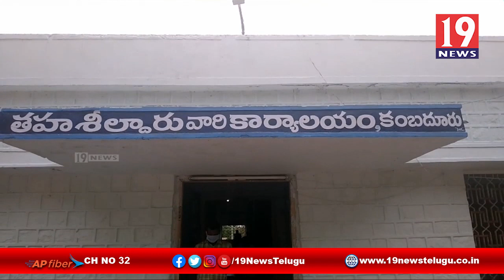కరోనా పై ప్రజలకు అవగాహన కల్పిస్తున్న కంబదూరు తాసిల్దార్ -అనంతపురం జిల్లా